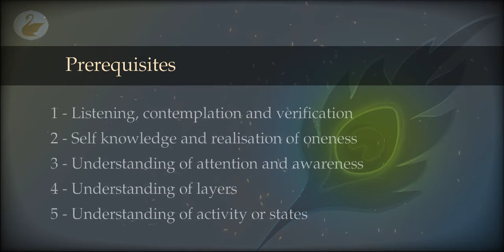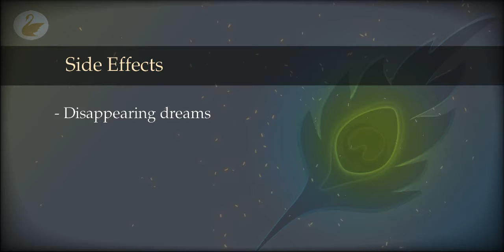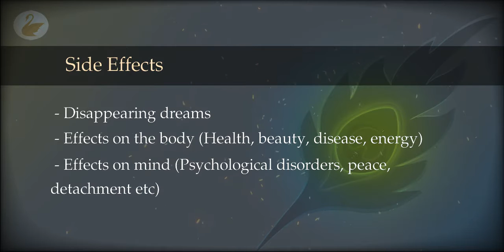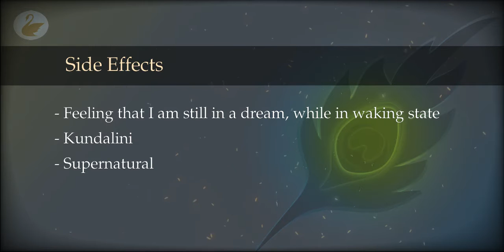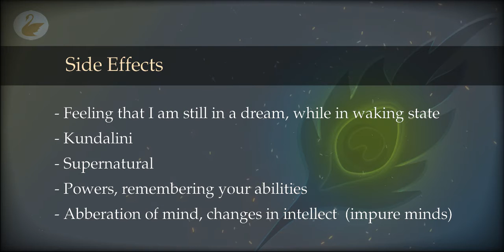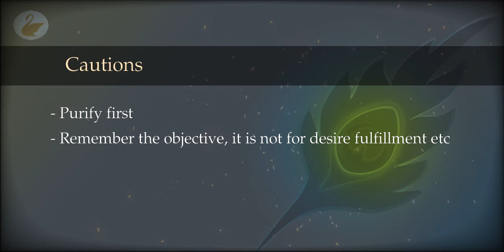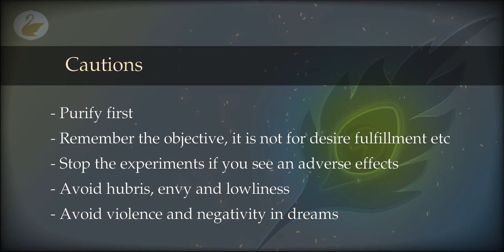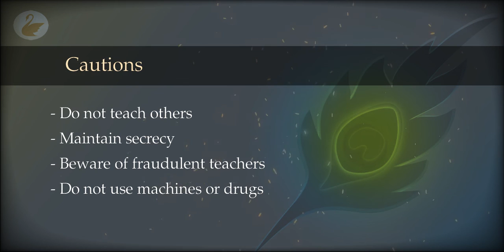45 : Experiments : Dreaming : Results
What are the common effects and side effects of awareness in the dreaming state? What precautions must be taken before we begin these experiments?

00:00 Side Effects
21:35 Cautions